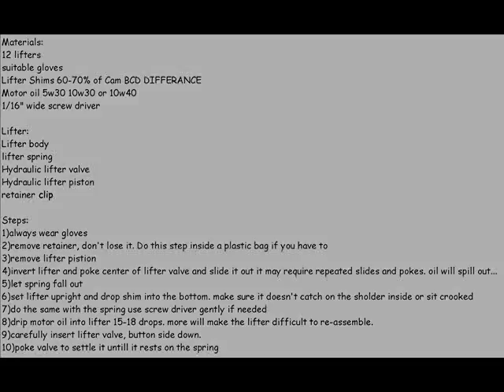LIFTER SHIMMING for CAM.wmv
Step by step on the insertion of a helper shim inside a Nissan Hydraulic lifter. This method does not make the lifter solid it just helps the lifter compensate for differances in reground cams or cams that have a Base Circle Diameter smaller than stock.
Lifters shown are for nissan SOHC VG series engine.